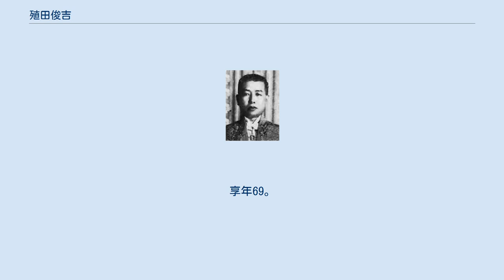殖田俊吉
殖田俊吉 殖田 俊吉（うえだ しゅんきち、1890年8月4日 - 1960年5月23日）とは、日本の大蔵官僚、政治家。
行政管理庁長官、法務総裁。
 地主・殖田直太郎の長男として現在の大分県宇佐市に生まれる。
宇佐中学、第五高等学校を経て、1914年（大正3年）7月、東京帝国大学法科大学政治学科を卒業。
税務監督局属となり東京税務監督局勤務となる。
 1915年（大正4年）2月、兼大蔵属・理財局勤務となり、以後、広島税務署長、司税官、門司税関監視部長、長崎税関長心得、大阪税関監視部長兼総務課長などを歴任。
1922年（大正11年）8月、欧州に出張した。
1924年（大正13年）3月、大蔵事務官となり銀行局勤務となる。
 1927年（昭和2年）4月、田中義一内閣の内閣総理大臣秘書官兼大蔵事務官となる。
1929年（昭和4年）6月、拓務省殖産局長に就任。
以後、台湾総督府殖産局長、関東庁財務局長を歴任し、1933年（昭和8年）9月に退官した。
1941年（昭和16年）9月から1943年（昭和18年）5月まで藤田組監査役、1944年（昭和19年）2月から1946年（昭和21年）10月まで塩水港製糖会社監査役を務める。
 第二次世界大戦末期に近衛文麿の側近として吉田茂らと戦争早期終結の工作に加わるが、東京憲兵隊にヨハンセングループとして検挙された。
 戦後、復興金融金庫監事となる。
さらに、第2次吉田内閣の法務総裁、行政管理庁長官（兼務）、第3次吉田内閣の法務総裁を歴任した。
 1960年（昭和35年）5月23日死去。
享年69。